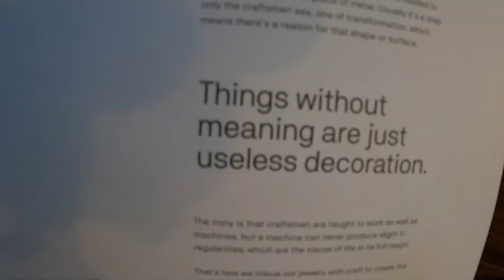MÜNCHEN VLOG - Inside Maison Rose, Fujiko Nakaya Exhibtion, Werkstatt München etc.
Diesmal war Tomi bei uns zu Besuch und wir haben ihm bisschen München gezeigt. Dabei sollte wenig gefehlt haben… bis auf der Aperol am Gärtnerplatz. Viel Spaß beim Video!